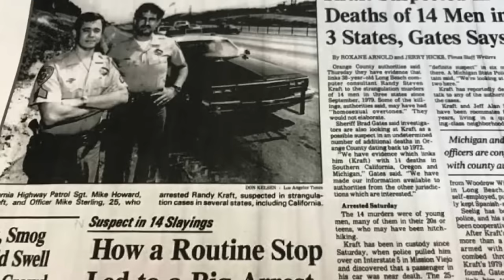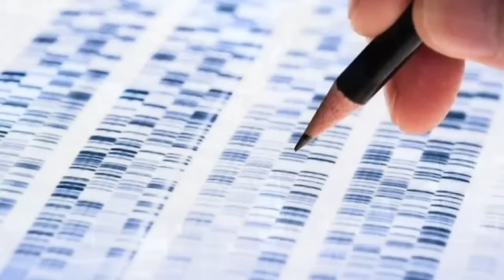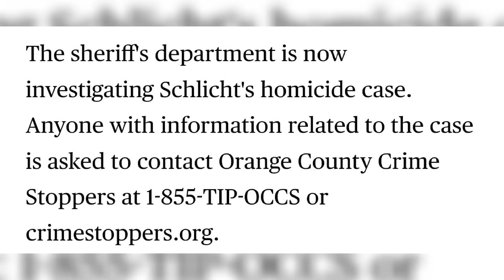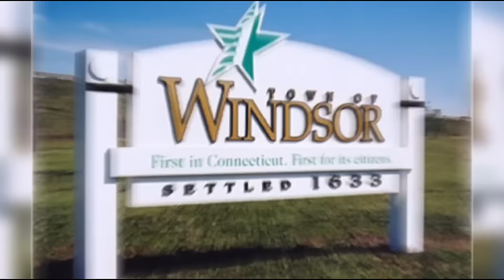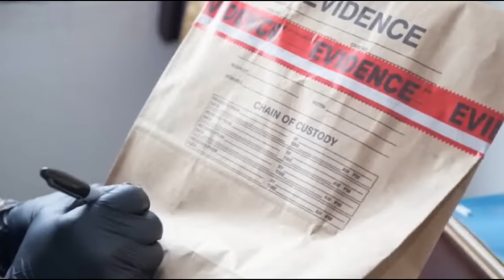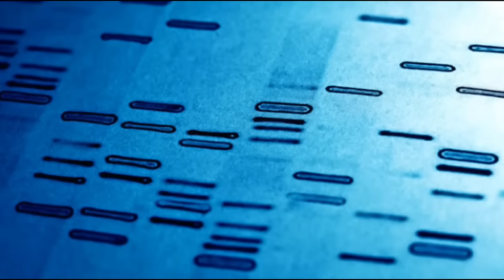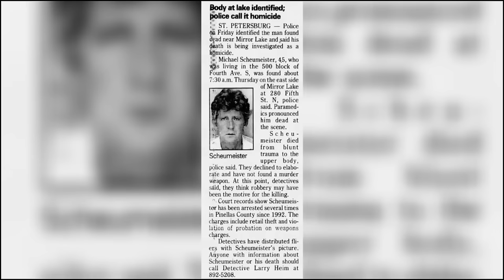5 Cold Cases That Were SOLVED Recently | Documentary | Michael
Today we take a look at Cold Cases That Were Solved Recently. All of the victim's or perpetrators names are Michael.

00:00​ Intro
00:06​ Michael Ray Schlicht
04:03 Michael Cochran
14:38 Michael Sharpe
20:44 Michael C Scheumeister
23:40 Michael Glover